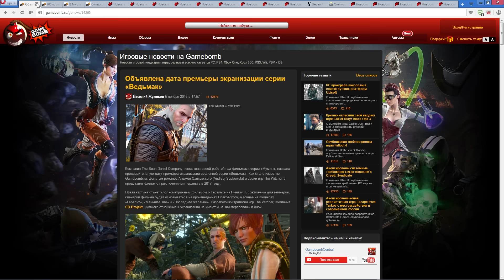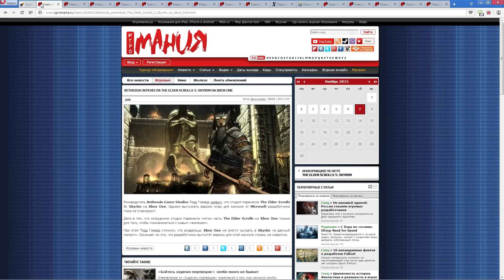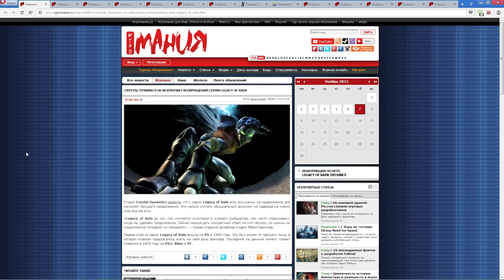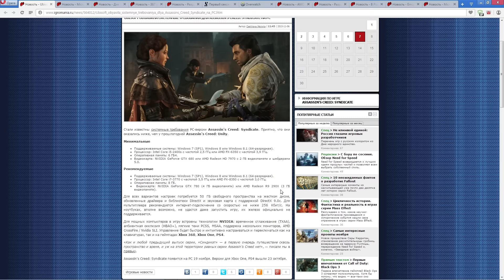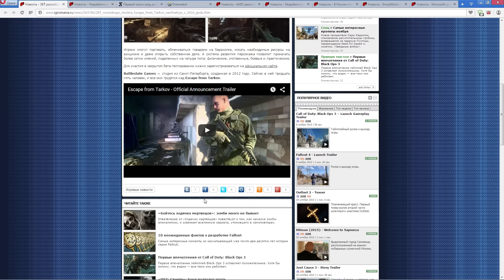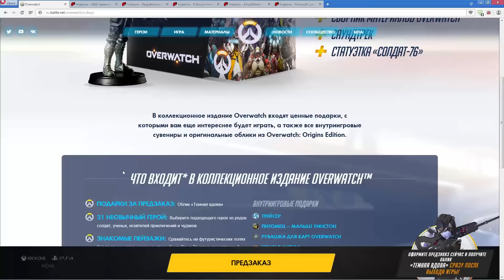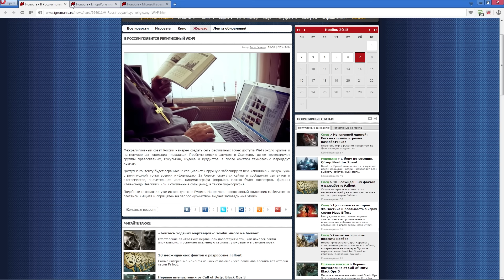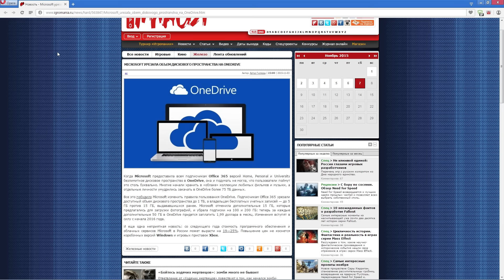Storm-News | Новости игрового мира! [10.11.2015]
== МУЗЫКА НА ЗАСТАВКЕ
Celldweller - The wings of icar

== ПОСМОТРИ ССЫЛКУ НА ИНТЕРЕСНЫЙ КАНАЛ
Тут мог быть твой канал!

== ПОЛЕЗНЫЕ ССЫЛКИ
- Партнёрка на Youtube как у Ромки
- Реклама на канале и в VK.